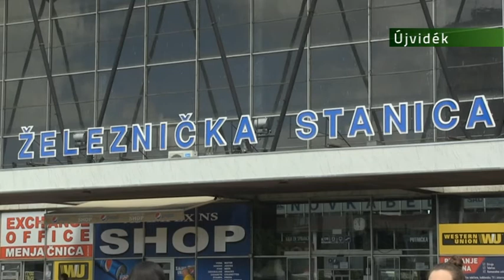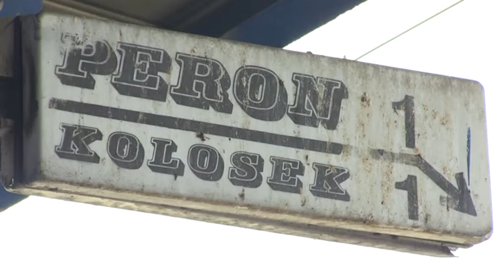2018.07.10. - Hamarosan felgyorsulhat a vasúti közlekedés Szerbiában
Ha vonattal utazunk, lassabban jutunk el egyik helyről a másikra, viszont így jóval olcsóbb az utazás, mint autóbusszal.
A bejelentések szerint ez már három év múlva változni fog, a 10-es közlekedési folyosó vasútvonalán végzendő felújítási és építési munkálatoknak köszönhetően.